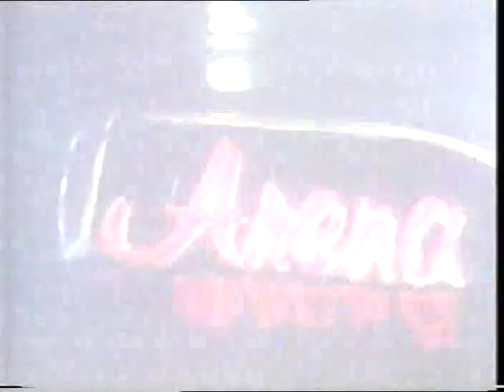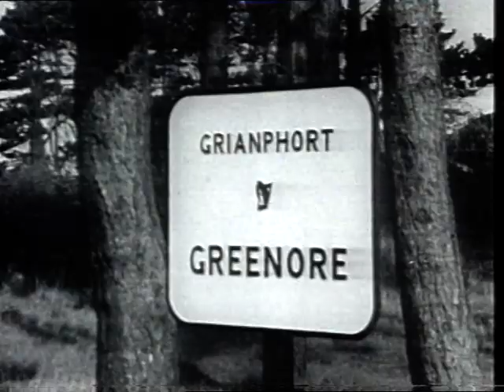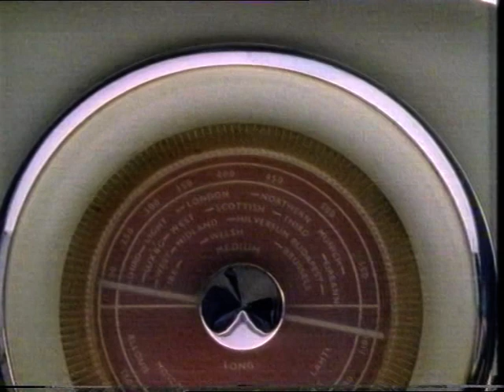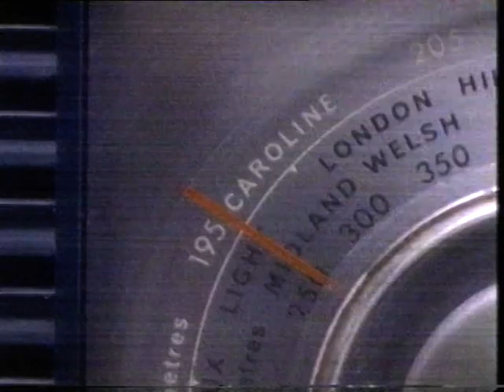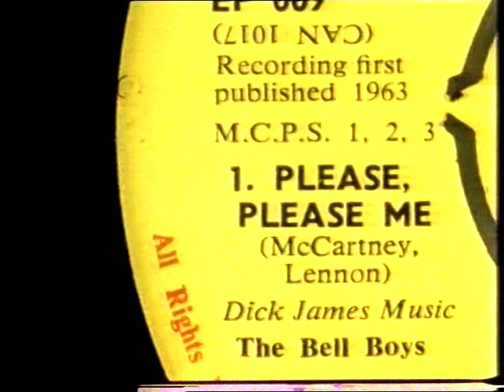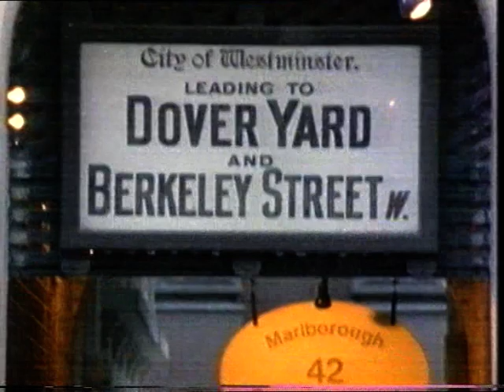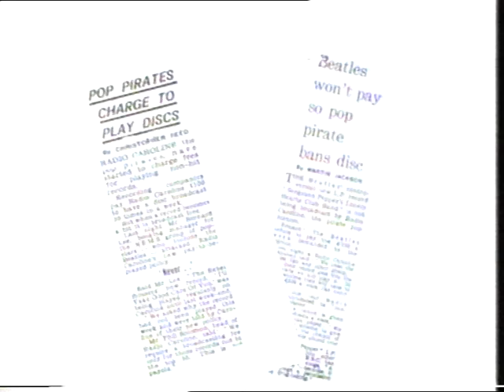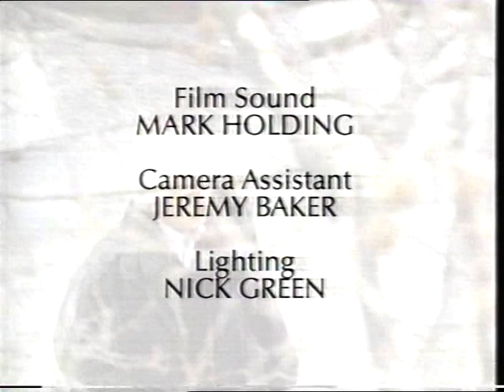Radio Caroline - Ronan O'Rahilly